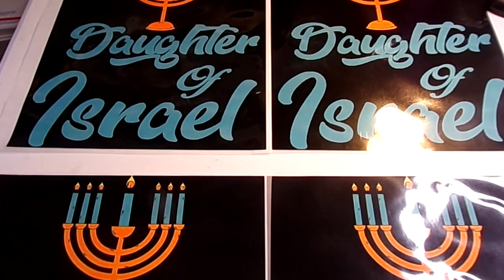Daughter Of Israel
1 EA.=15.00

IRON IS ALL YOU NEED OR A HEAT PRES

AT INTHETRUTH